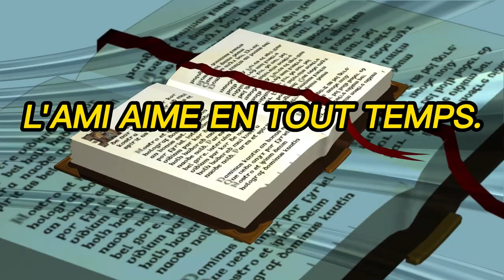La bible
kretyen saw  ta dwe konnen nan bib la.